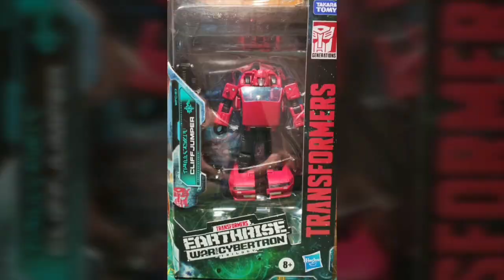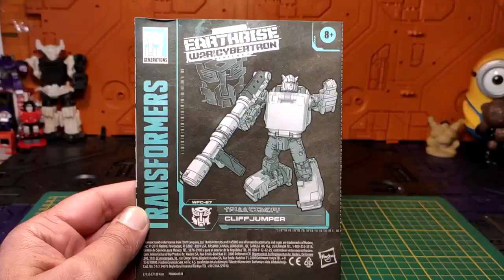(French) Revue Transformers Earthrise deluxe Cliffjumper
Hello les z'amis !
Première vidéo de mes dernières réceptions Transformers aujourd'hui consacrée comme annoncé semaine dernière à notre minibot Cliffjumper de cette décidément formidable gamme Earthrise.
Petit certes pour un dlx, mais également cohérent en terme d’échelle , ce dernier ne manque ni de charme, ni d'atouts assez nombreux qui en font pour moi l'un de mes chouchous de cette gamme hommage au dessin animé G1. bonne vidéo , passez un excellent moment et à très vite !! ;)